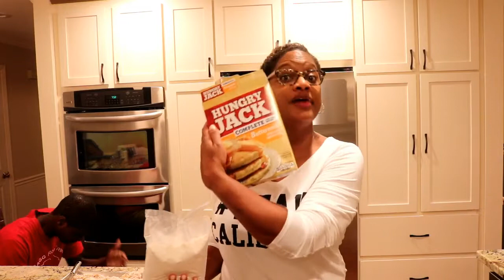FRIED CHICKEN AND WAFFLES | SPICY BUTTERMILK FRIED CHICKEN | HOME MADE | HOW TO | Chef Lorious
BUTTERMILK FRIED CHICKEN AND WAFFLES.  SPICY CHICKEN WITH SWEET WAFFLES.  Best Comfort food!